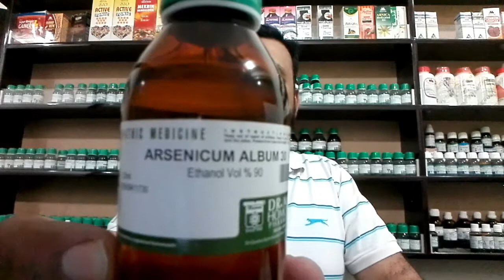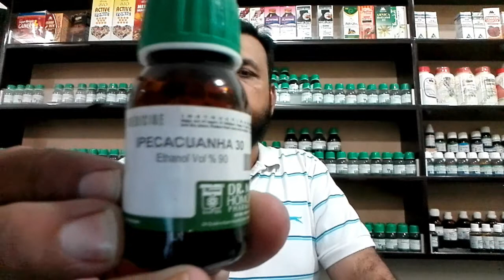Vomiting 100% Cure||Homeopathic Treatment||n Urdu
Vomiting 100% cure homeopathic treatment...
الٹی قے متلی بے چینی بھاری پن بد ھضمی وغیرہ کے لیے جادو اثر نسخہ ۔۔۔۔۔۔۔
BY H.DR.
ZAHEER BABAR                     D.H.M.S   R.H.M.P
BEFORE  USING ANY HOMOEO PATHETIC MEDICINES PLEASE CONSULT A HOMEO  PATHETIC DOCTOR THANKS.